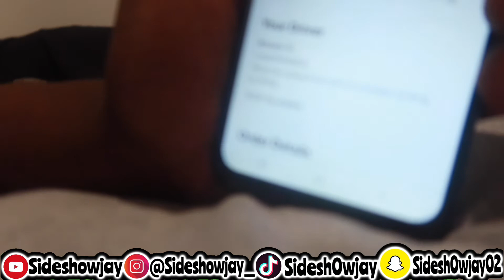I FLEW TOO MIAMI AND THIS HAPPENED **MUST WATCH**🔥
I Flew To Miami With My brothers And this happened…😭